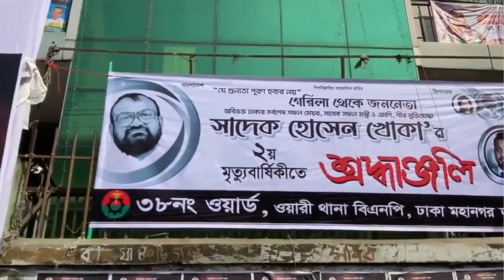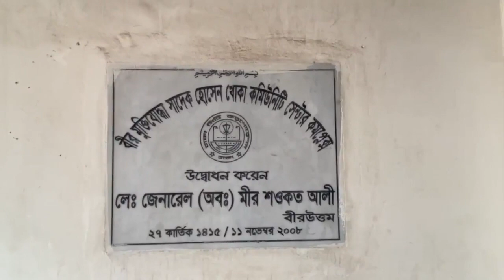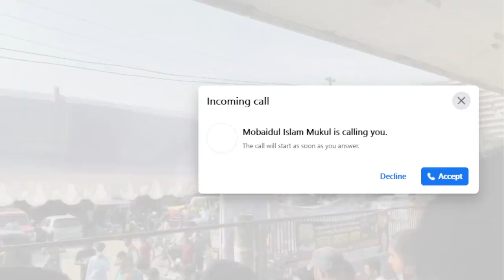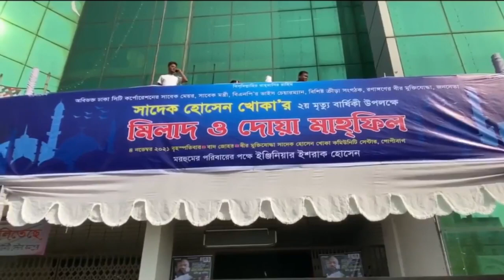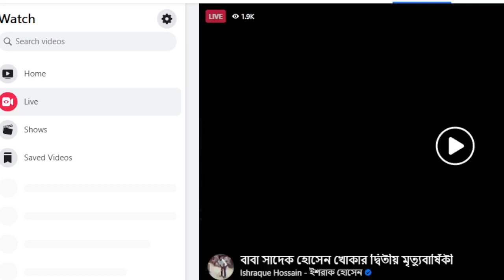মরহুম সাদেক হোসেন খোকার ২য় মৃত্যুবার্ষিকীতে মিলাদ ও দোয়া মাহফিল অনুষ্ঠিত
০৪ নভেম্বর, ২০২১ (বৃহস্পতিবার)
বিএনপি’র ভাইস চেয়ারম্যান, ঢাকা মহানগর বিএনপি’র সাবেক সভাপতি, অবিভক্ত ঢাকা সিটি কর্পোরেশনের সাবেক সফল মেয়র, সাবেক মন্ত্রী ও বিশিষ্ট ক্রীড়া সংগঠক মরহুম সাদেক হোসেন খোকার ২য় মৃত্যুবার্ষিকীতে মিলাদ ও দোয়া মাহফিল অনুষ্ঠিত হয়।